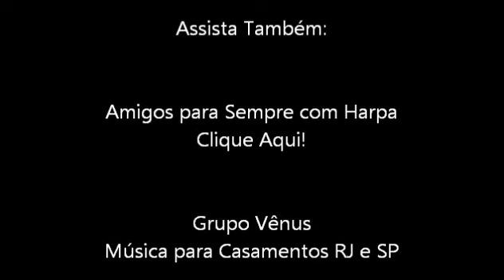Memory Cats - Violino e Harpa - Música de Casamento Entrada dos Padrinhos na Igreja - Grupo Vênus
Memory Cats violino instrumental músicas entrada dos padrinhos pais na igreja musica de para casamento

Este grupo destina-se à execução de músicas em casamentos, quinze anos, bodas e eventos empresariais. Formado a partir da união de diversos músicos com longa experiência não só em concertos, mas também em eventos, nós oferecemos aos nossos clientes um evento inesquecível, não apenas pela qualidade e estilo da formação, mas pela responsabilidade e seriedade em fazer de sua cerimônia um evento único e especial.

A nossa formação básica é: 2 violinos, violoncello e harpa, porém outras formações podem serem feitas de acordo com o gosto do cliente.

Entre em contato, peça um orçamento atraves do nosso site!

Estamos pronto para atende-lo!

Grupo Vênus